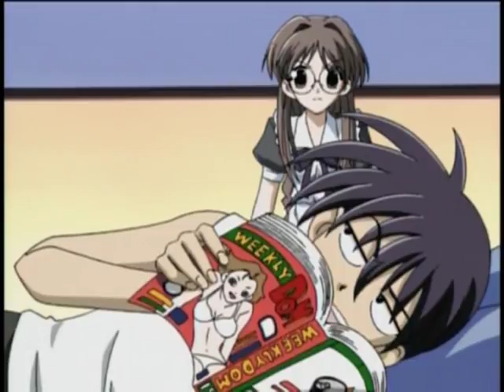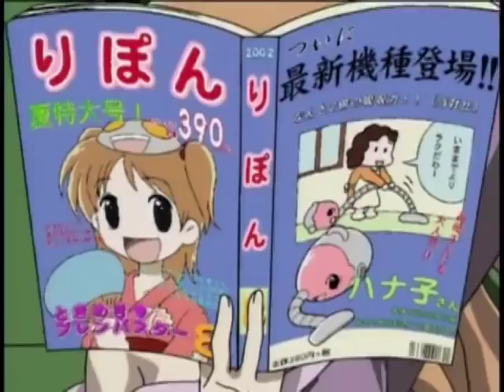Happy Lesson Miley Cyrus Breakout